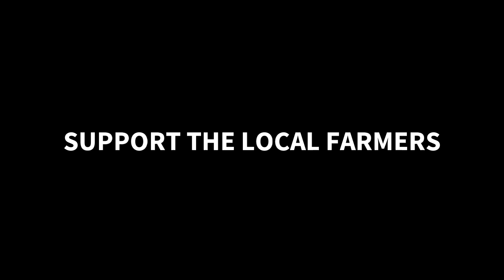A day in the life of a farmer || LOU-UBA AMAGI NONGMAGI PUNSHI.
It is that time of the year and all the farmers are busy in their respective fields harvesting the fruits of their labour. We take a glimpse into one such day (in the life of a farmer) in this video.